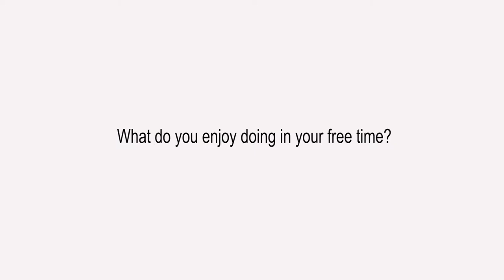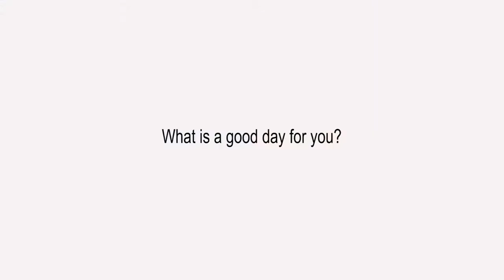Michael Beres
Description